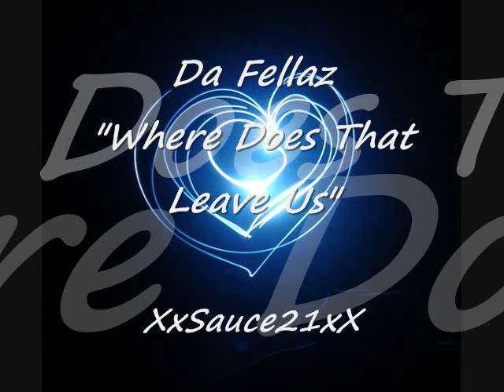Da Fellaz - Where Does That Leave Us - Latin Freestyle Music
Da Fellaz

Where Does That Leave Us

Latin Freestyle Music